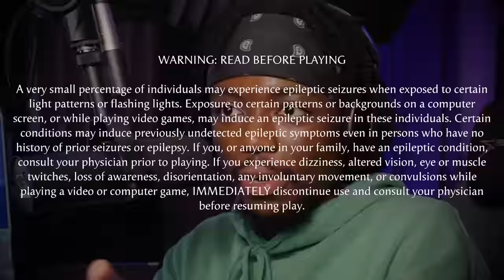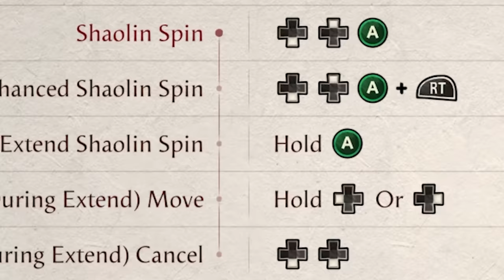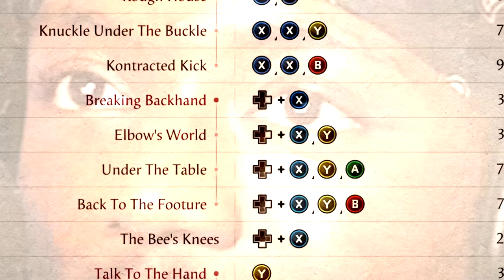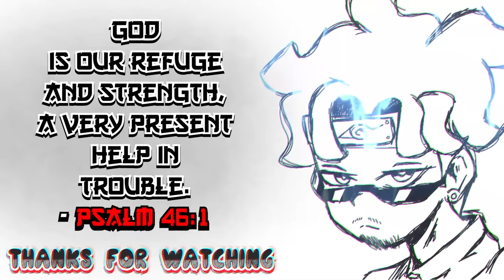THIS IS WHY MORTAL KOMBAT 1 STORY MODE IS PEAK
The Mortal Kombat 1 Story Mode is a MASTERPIECE